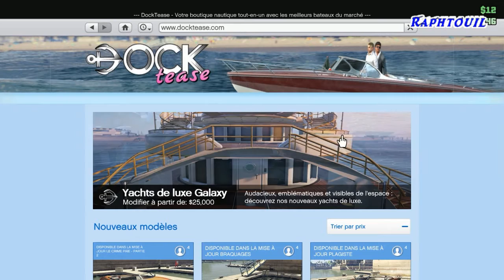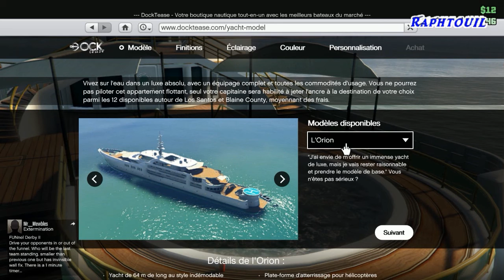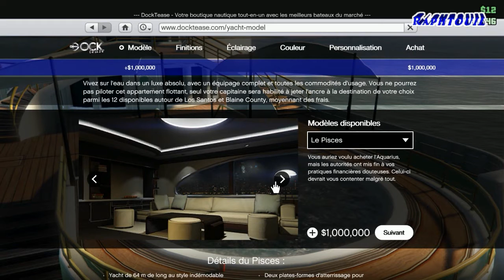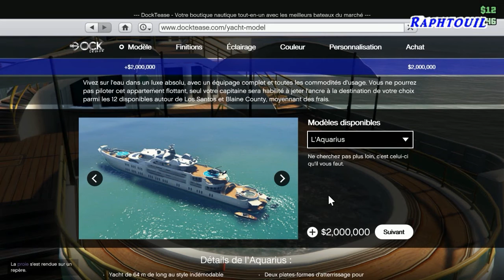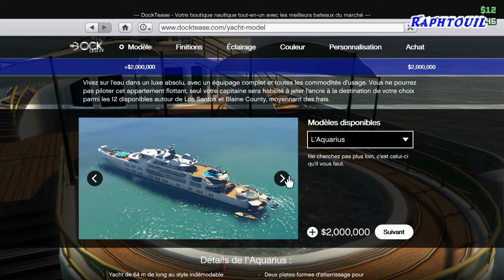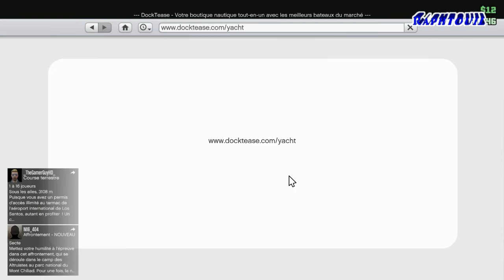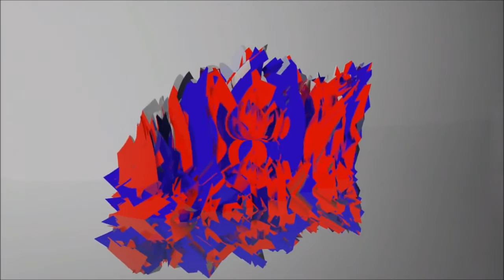Yacht de luxe GTA V online 5 [FR] 720p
materiel utilisée :

volant : logitech g.27
Manette : Xbox madcatz
ordinateur: pc portable acer aspire V17 Nitro Black edition
souris :trust GXT.25
Clavier Gaming : Bluestork Gaming
microcasque logitech G 430